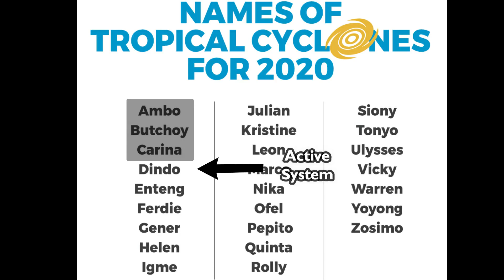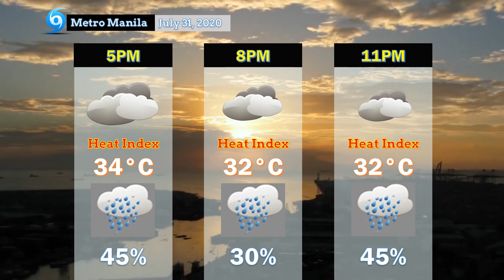DINDO | Tropical Depression | Weather Update Today- (August 1, 2020)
Credits to my Partner on Editing some graphics for this update:
 -StevenKyle (Name)-
FB Pages

Music Used in this Video:
1. Force 13 Music Collection 2016 (Intro)
2. Summer Shade (Electronica Music) [CC-BY]